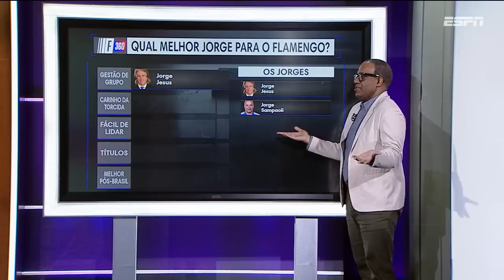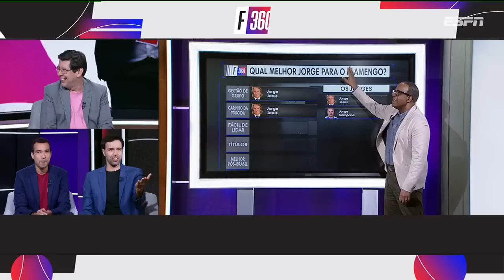JESUS OU SAMPAOLI? QUAL TÉCNICO DEVE ASSUMIR O FLAMENGO? F360 (12/04)